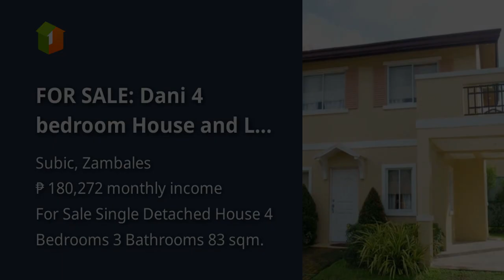FOR SALE: Dani 4 bedroom House and Lot in Subic Zambales